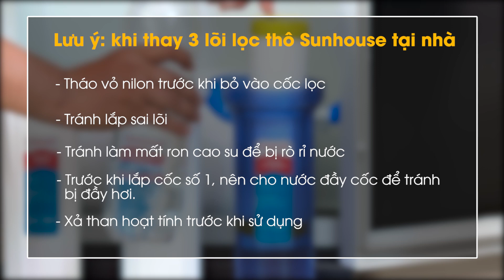Hướng dẫn thay lõi lọc thô của Máy lọc nước Sunhouse tại nhà • Điện máy XANH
Khi mua máy lọc nước Sunhouse, thì với 3 lõi lọc thô đầu, bạn vẫn có thể tự thay tại nhà mà không cần phải gọi kỹ thuật đến thay. Cùng theo dõi video clip hướng dẫn thay lõi lọc thô trên máy lọc nước Sunhouse để biết cách thay chi tiết nhé!